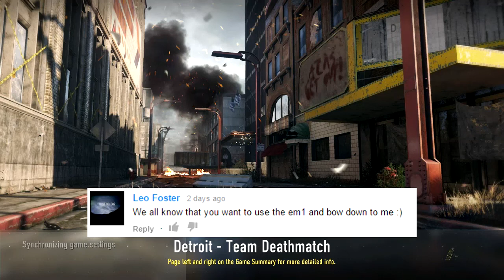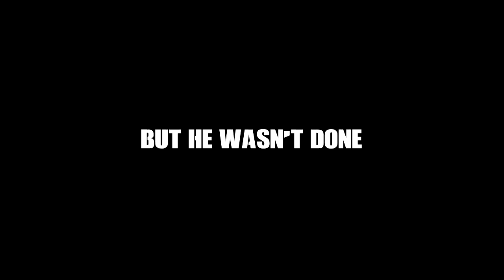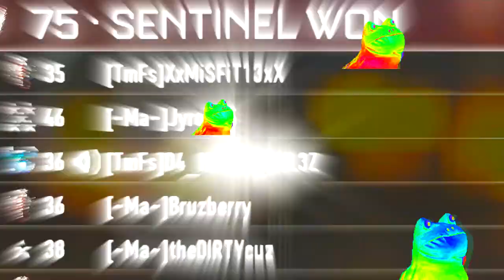Making Kids Mad On COD With Laser Beams - Advanced Warfare Live Commentary #2 (COD AW PS4 Gameplay)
It's funny how your average live commentary can turn into something so magnificent, stick around for the end to find out. I was really happy with how this video turned out so I hope you kids enjoy yourselves. As always, be sure to leave your suggestions for the next episode to get featured in it along with giving me some form of a mild challenge. Stay safe.

Music Predators...